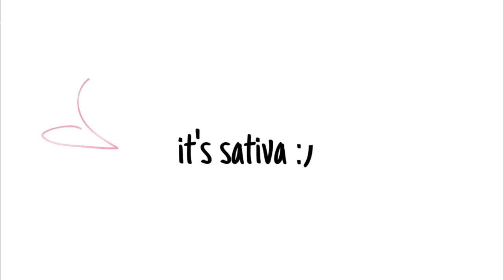chit-chat grwm : LIFE UPDATE , I'M BACKKKK!!!!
Thank you for being patient & your support , I really appreciate that . MUCH LOVE .